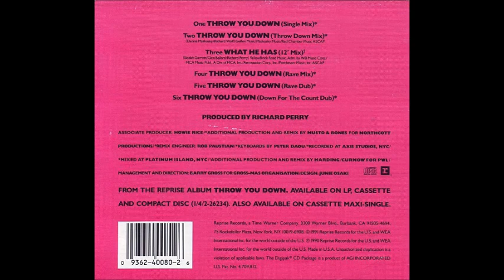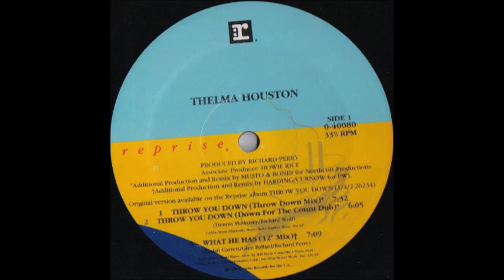Thelma Houston - What He Has (Harding-Curnow Mix) [Rap-Free Edit]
Great tune from Thelma's 1990 album 'Throw You Down', which was remixed by Harding & Curnow for PWL. My extended edit removes the male rap...